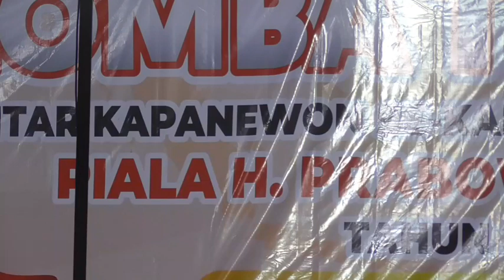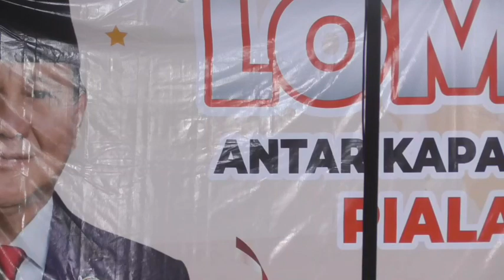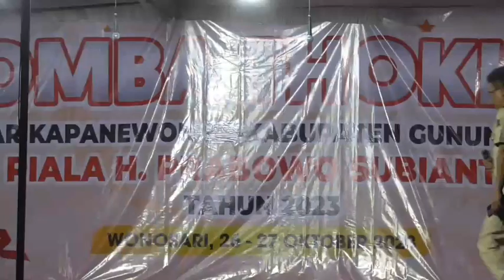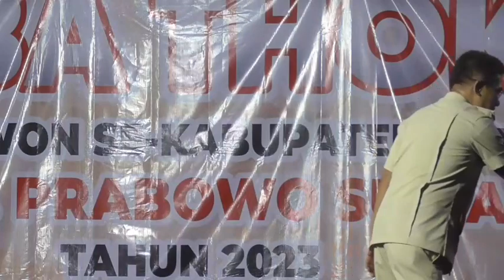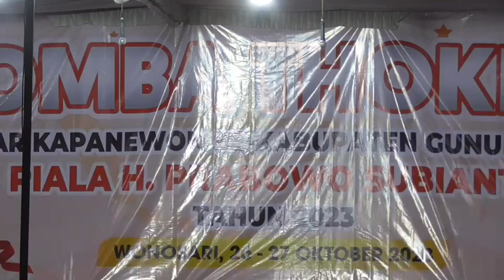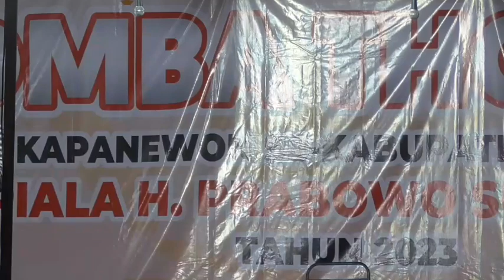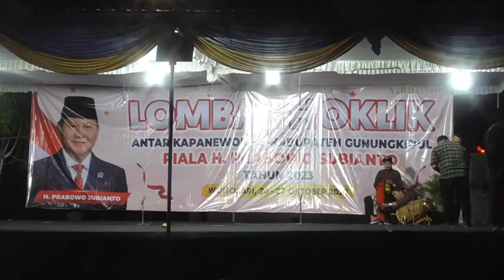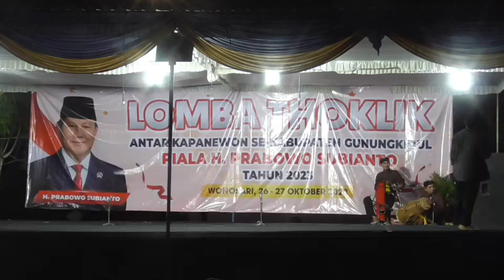Lomba Thoklik Antar Kapanewon se Kabupaten Gunungkidul Piala Prabowo 2023